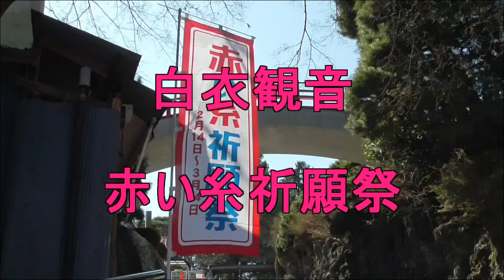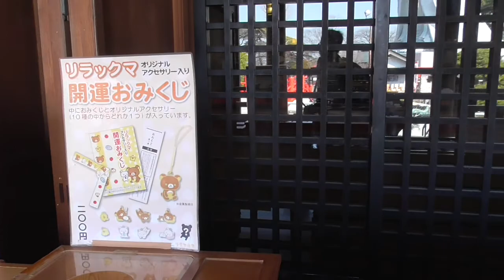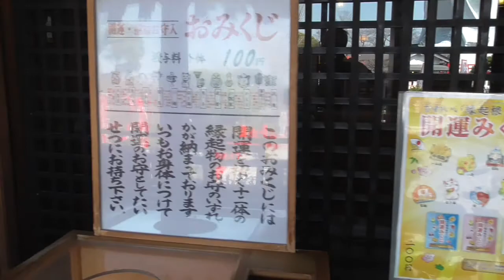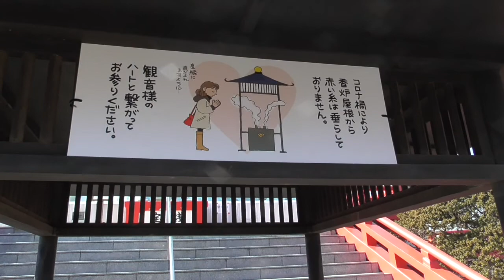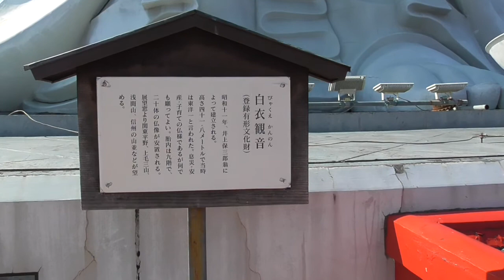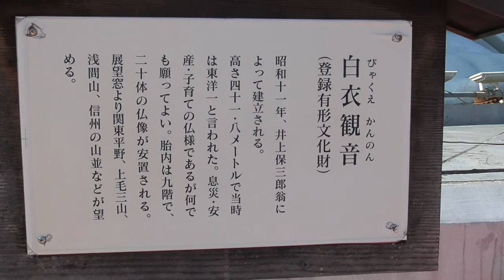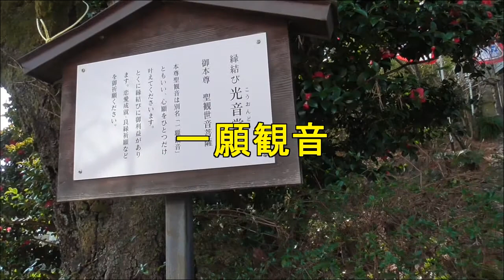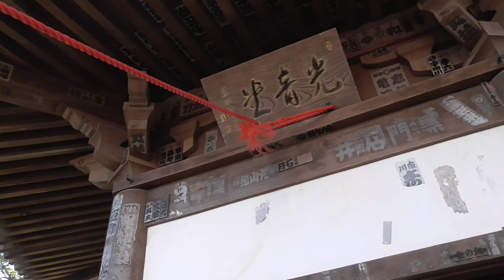白衣観音の赤い糸祈願祭・・高崎/群馬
2021年3月14日まで行われてます。皆様もいかがですか？